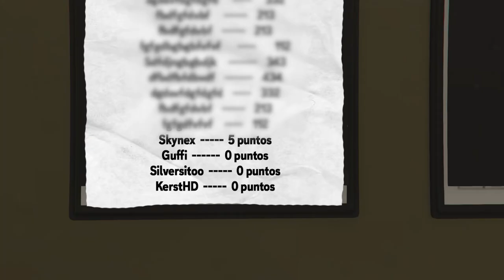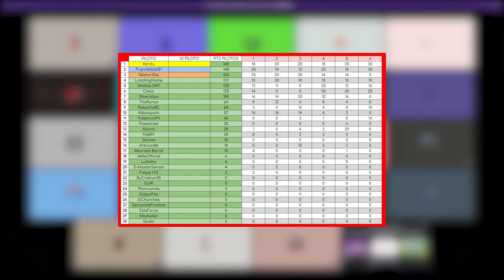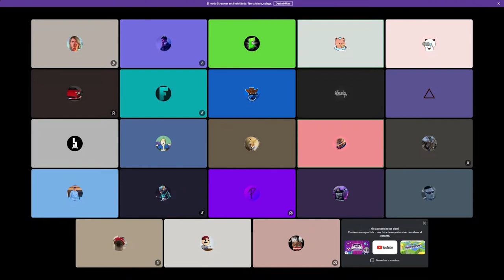PASO DE PERDEDOR A GANADOR EN GTA 5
KERSTHD | KERSTY